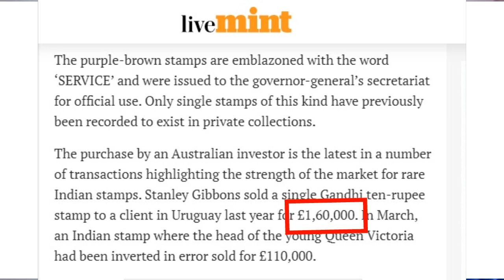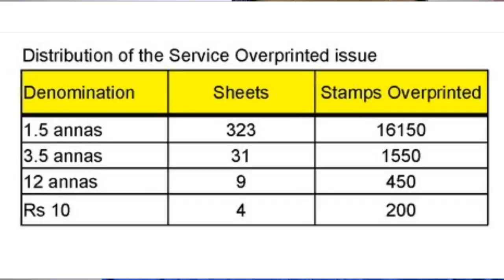10 ரூபாய் ஸ்டாம்பின் விலை ரூ.1.5 கோடி!. 10 rupees stamp worth Rs.1.5 crore! | Payitru